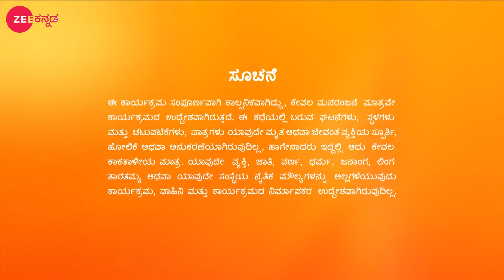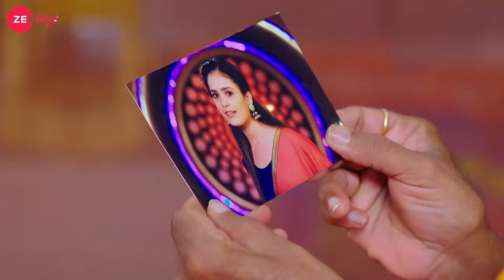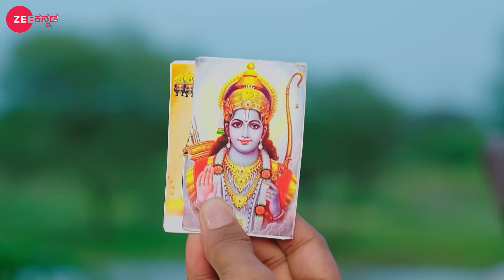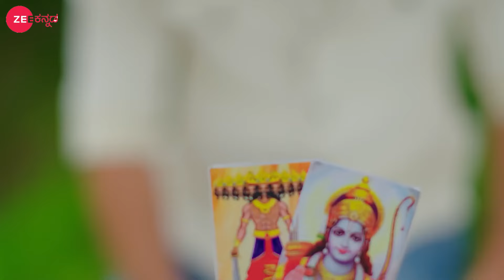Agniparikshe - Full Episode - 2 - Kannada Love Story - Radhika, Priyanka, Kailash - Zee Kannada